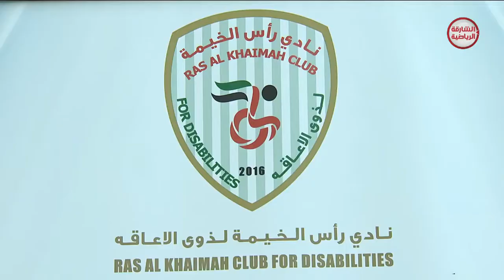برنامج إرادة - الإرادة و العزيمة من مفاتيح النجاح